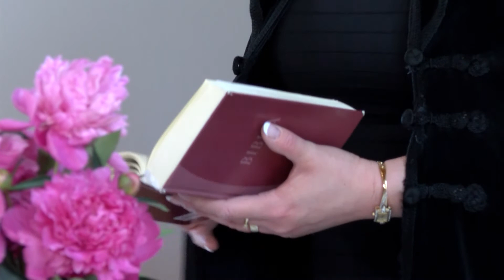Ünnepeljük Urunk mennybemenetelét!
Idén május 21-ére esett áldozócsütörtök.